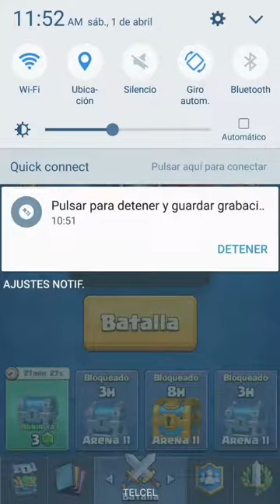¿Cómo fué posible? - Clash Royale - Mems!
Una nueva carta y combinación OP!